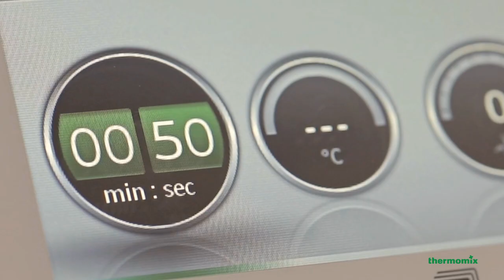Thermomix ® TM5: Míchání (CZ)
S Funkcí Mísení u nového Thermomixu ® TM5 je snadné dosáhnout dokonalé směsi pro zdravé smoothies nebo báječné koktejly. Výkonný motor a ostré nože dosáhnou dokonalého mísení bez jakéhokoliv úsilí. Stačí zvolit nejvyšší rychlost (mezi 6 a 10).

S  Funkcí Mísení u Thermomixu ® získáte tu nejlepší strukturu a jemnost během několika sekund. Při míchání ingrediencí je vždy lepší zvyšovat rychlost postupně.

Vysoká kvalita Thermomixu ®, odolné nože a výkonný motor snadno smísí a namixují kostky ledu nebo mražené ingredience.
Skvělým nápadem je zmrazit ovoce pro smoothies po dobu 1-2 hodin; s funkcí mísení u Thermomixu ® TM5 můžete snadno smísit ovoce pro osvěžující nápoj bez použití kostek ledu.

Obsah videa:

Výkonný motor a ostré, odolné nože zajišťují mísení ve vašem Thermomixu s minimálním úsilím.
Jednoduše zvolte nejvyšší rychlost a během několika sekund dosáhnete strukturované směsi.
Vyčkáte-li trochu déle, směs bude hladká a sametová.
S Thermomixem je dosažení dokonalé směsi snadné.